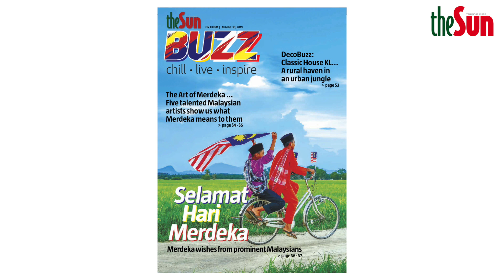Merry Christmas from The Buzz Team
theSun Buzz wishes everyone a Merry Christmas and a Happy New Year.